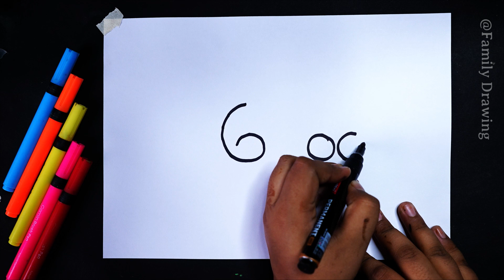How To Draw A Cat Drawing With 600 Numbers | Step By Step | Very Easy Drawing For Beginners